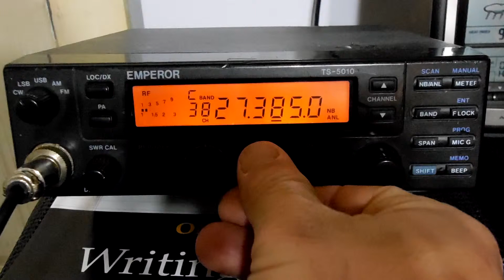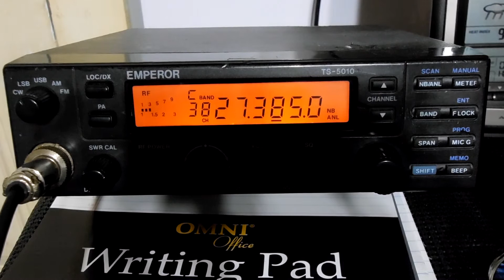181 Kansas and Tx talking